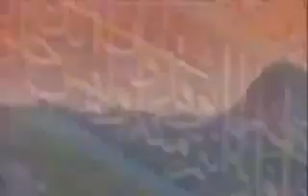شرح عبارة {الله أكبر} بالفيديو